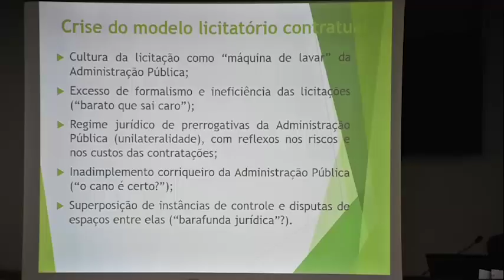07-11-2018 - Palestra com Luciano Ferraz da UFMG